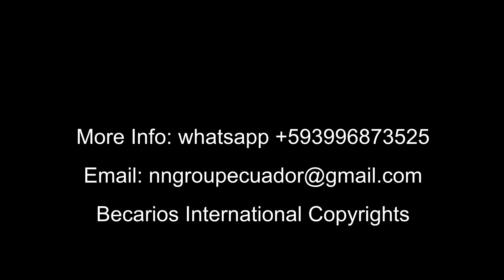Kevin Silva Soccer College Video - FALL 2023 - Right Back - Winger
Kevin is a smart, fast and talented defender from Ecuador.
He has experience playing for his high school and regional teams
GPA: 3.0
He is bilingual.